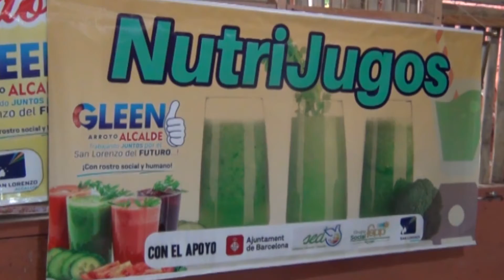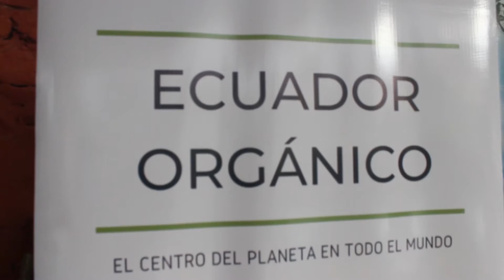INFORME 2020 : INCLUSIÓN SOCIAL - PANDEMIA - REACTIVACIÓN ECONÓMICA Y TALENTO LOCAL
Informe2020| Con la llegada de la pandemia los sanlorenceños demostramos estar más unidos que nunca❤, de la mano de DIOS, la Virgen y junto al Alcalde Gleen Arroyo Carvache, saldremos victoriosos de esta dura batalla contra el COVID-19, que aún no termina.